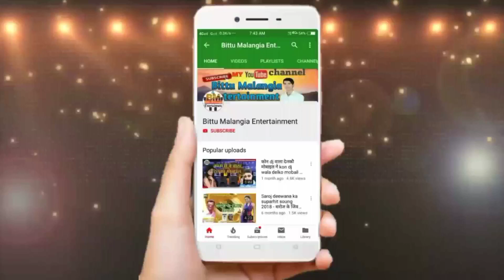Maithili New Dj Song 2021 || Singer Prem_Pradesh || Jawani Ka Achar Dalogi